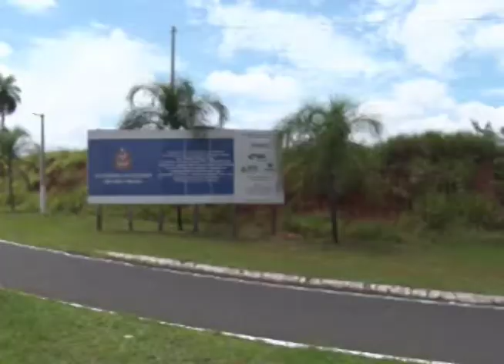BOLETIM TV CÂMARA